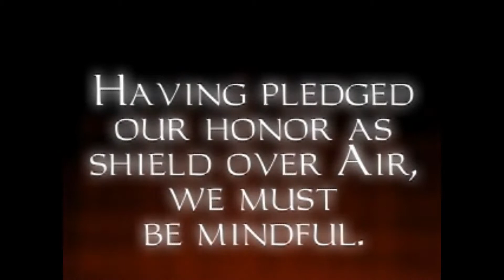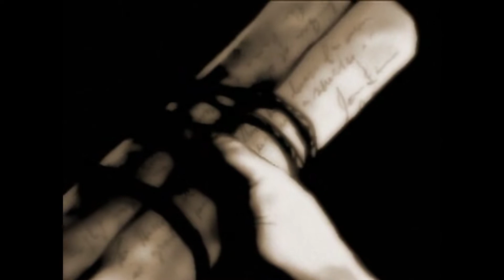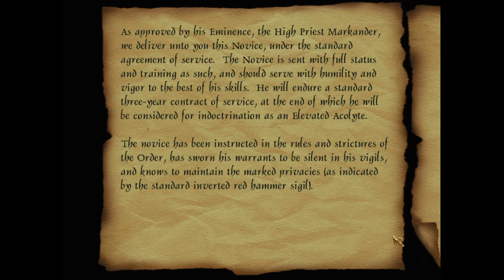Thief Gold Iron Man Part 11 - Undercover - Expert Difficulty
Part Eleven of a series where I play through Thief Gold on Expert difficulty following "Iron Man" rules (not allowed to save except between missions - if I die, I have to restart the mission).
In which I go after the final talisman by posing as a Hammerite novice, then someone spots all the stuff I've been pilfering and sets off the alarm and I have to wing it the rest of the way.